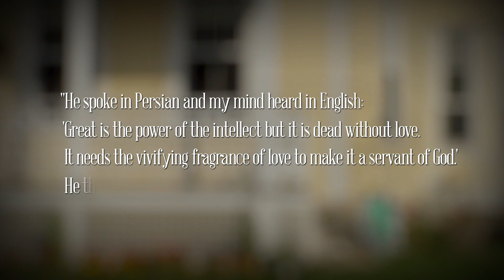18 • Malden, MA Sept 1912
A segment of "Luminous Journey: Abdu'l-Baha in America, 1912", a 2.5 hour documentary following the travels of Abdu'l-Baha in the United States and Canada. Divided into geographical sequences, the film also includes introductory segments, flashbacks, and a segment on Abdu'l-Baha's passing.

Perfect for individual and group use for commemorations related to the life and passing of Abdu'l-Baha.